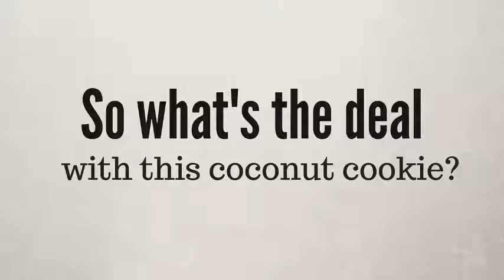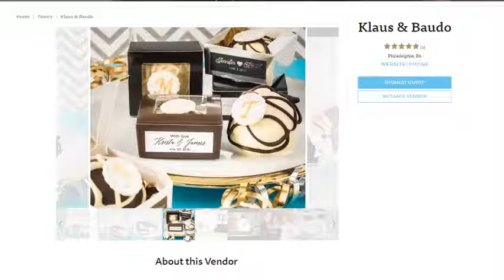FREE COOKIES! GIVEAWAY from Smackaroons of Philadelphia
I’m usually not a huge fan of coconut, but, let me tell you. THESE. COOKIES. ARE. BOMB. You need them in your life, right now.

Also, if you’d like more information about Claudia’s new event line through KLAUS & BAUDO go here on THE KNOT